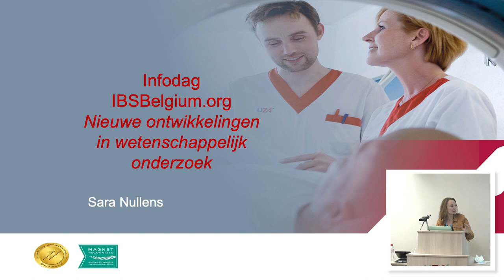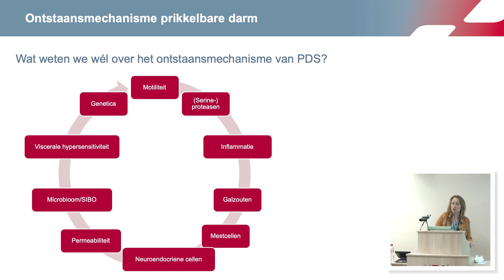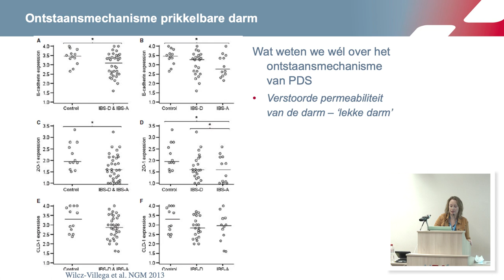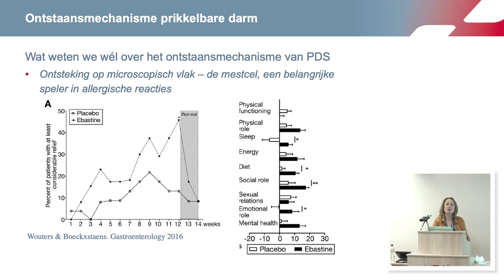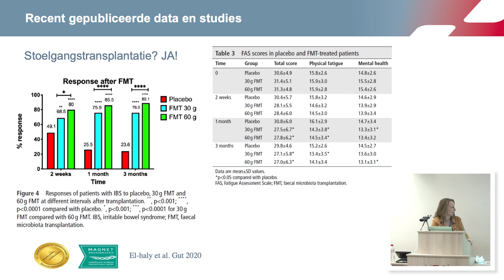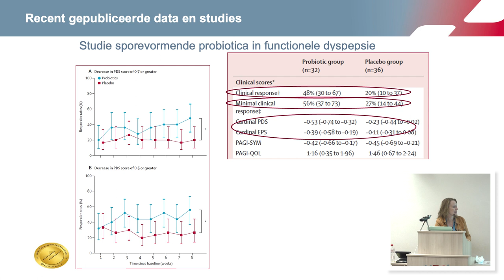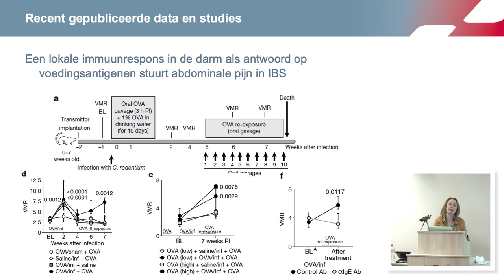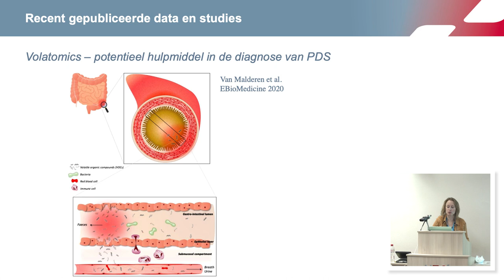Nieuwe ontwikkelingen prikkelbare darmsyndroom | IBS Belgium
Op onze infodag van 2021 gaf dokter Sara Nullens een lezing over nieuwe ontwikkelingen in het wetenschappelijke onderzoek over het prikkelbare darmsyndroom. Wat weten we nu? Wat brengt de toekomst?